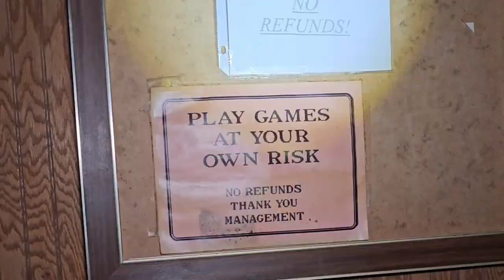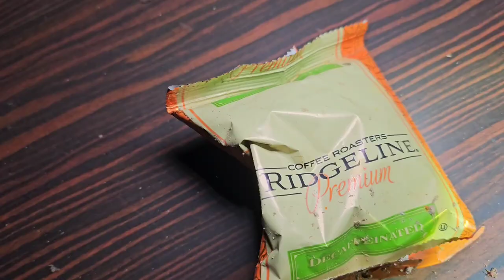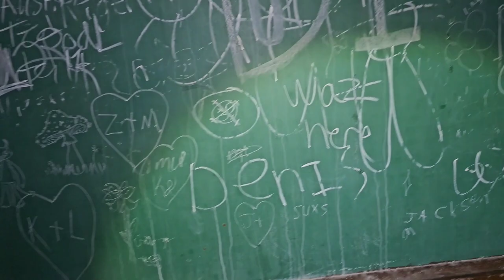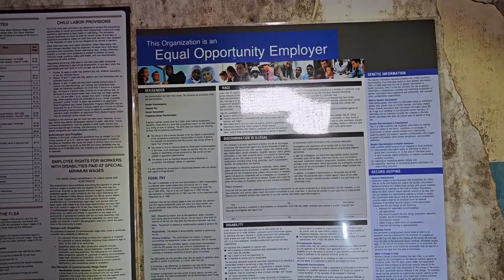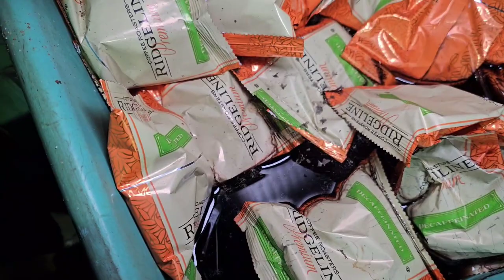Exploring Scary ABANDONED Bowling Alley (DEMON Here)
Exploring a scary abandoned bowling alley alone at night! There's demons here! I heard footsteps multiple times and even seen a dark figure. I also experienced headaches the chills and had the feeling I wasn't alone. This place is scary and covered in black mold. Hope you guys enjoy it!